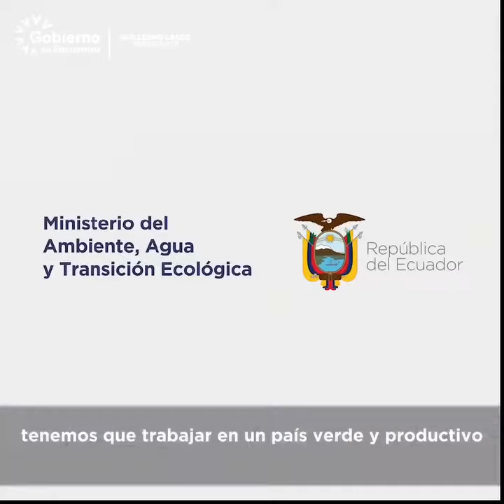Las alianzas globales son fundamentales para preservar nuestra biodiversidad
Continuamos trabajando en la reunión anual del Foro Económico Mundial para obtener financiamiento por los esfuerzos de conservación que realizamos en nuestro país. ♻️🌳🏞️